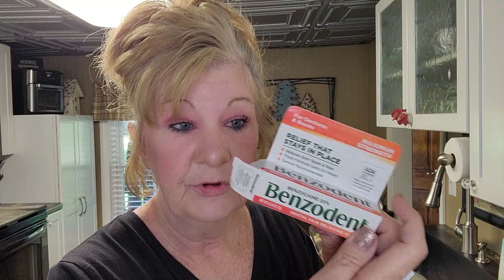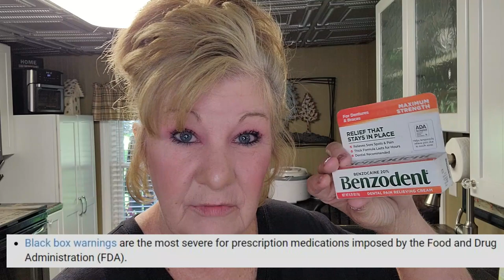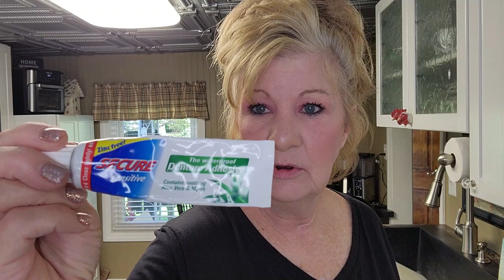How To Fix A Sore Spot On My Gums From My DENTURES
How i fix a sore spot on my gums from my dentures.  Benzodent for denture sore spots.  🟩 FLOWER VIDEO
🔴 Amazon Store
All the products I use you can find here!

🟩 Denture Box 3D Computer Printed Dentures.  I am wearing these as my permanent dentures.  Only $1099.00

🟩  Real Life With Michell & Rob
        Leavittsburgh, Ohio 44430

...More Denture Videos Here...

From time to time, I recommend products or services that I have used or know well and, as a result, I may receive a commission if you purchase them through my affiliate URL links. We will never giveaway or sell your information received through any giveaway winners.  Thank you!